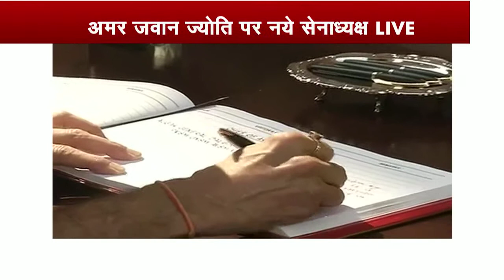Army Chief General Suhag visits Amar Jawan Jyoti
Watch live visuals of new Army Chief General Suhag paying tribute to martyrs at Amar Jawan Jyoti.